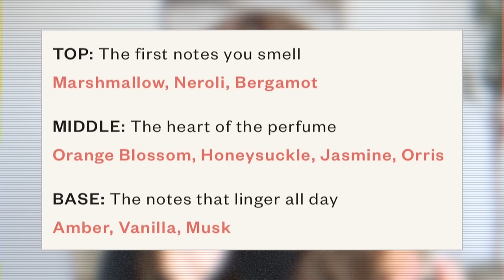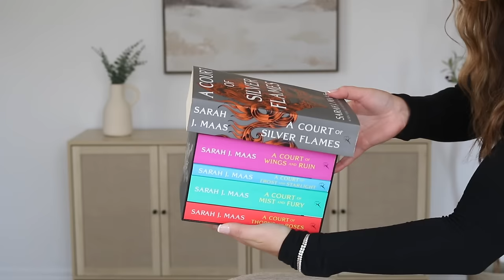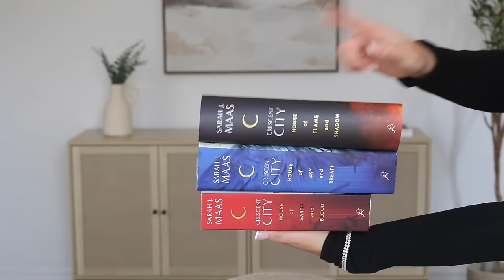THINGS I WAS INFLUENCED TO BUY | LOVE OR REGRET!?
PRODUCTS MENTIONED